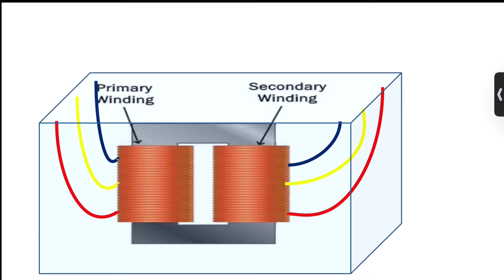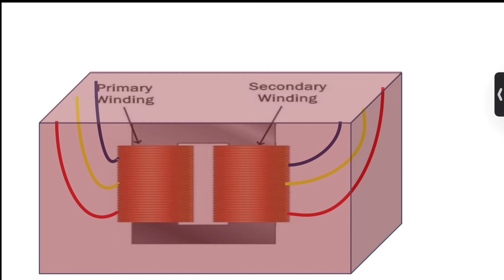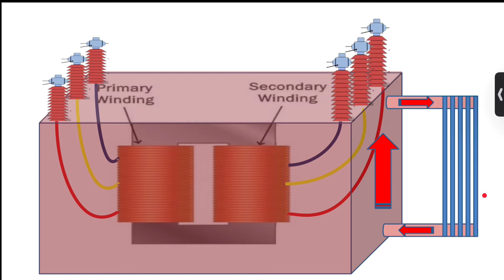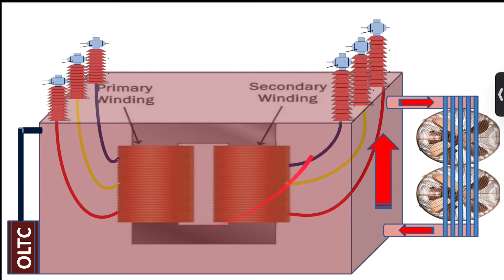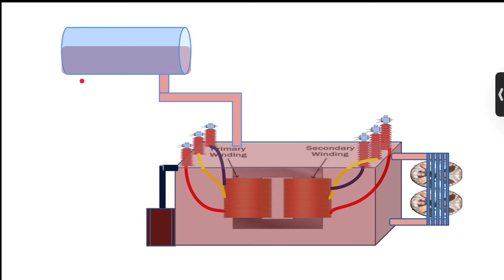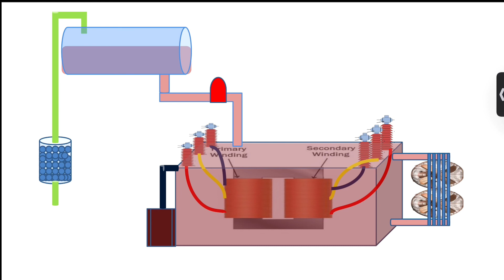Power Transformer | OLTC use | Conservator tank | Breather | Silica gel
Power Transformer Construction | Transformer | OLTC use | Conservator tank | Breather | Silica gel

Hi I am Er. Dharmendra Kumar. Welcome to our you tube channel Easily Explained Everything.

About Channel:-
This channel is here to explain everything in easy way. Technological, political, Historical and architectural. The content shown in this channel are always correct from engineering point of view.

This video explains the Various parts and constructional features of power Transformer. Also explains the uses of Conservator , Breather and OLTC. Electrical transformer, three phase transformer, Coil cooled transformer, HV bushing, LV Bushing,